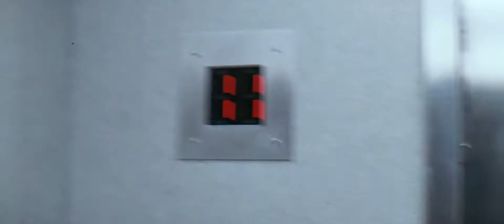Case 39 - Official Trailer 2010 ||Full HD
The film is directed by Christian Alvart, who subsequently made Pandorum - which is set to be released this September. Screenwriter Ray Wright was previously guilty of the Pulse remake and has The Crazies redo pending. If that doesn't make you worried about the new Crazies, then I don't know what will. Here's hoping Wright is actually a very talented screenwriter and somebody else screwed Pulse.
Judging from early word on Case 39 however...
The young girl at the heart of the story is played by Jodelle Ferland, previously seen in Silent Hill and Tideland. She's going to have acted in more R-rated scenes by the time she comes of age than I'd have seen by the time I went from minor to major.